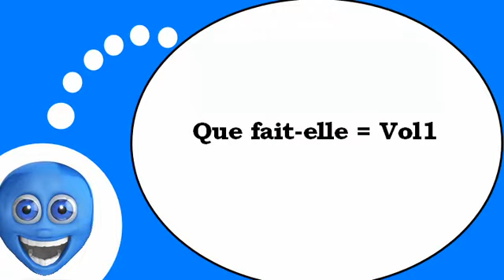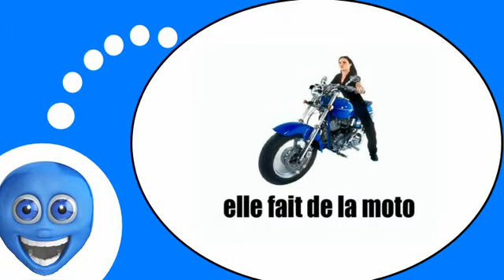French lesson with me # Activities and hobbies #1